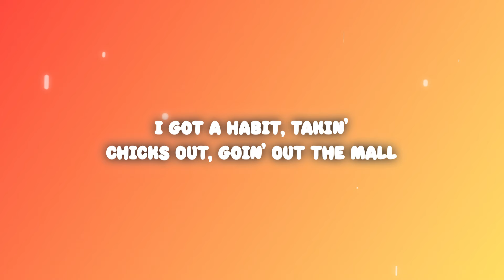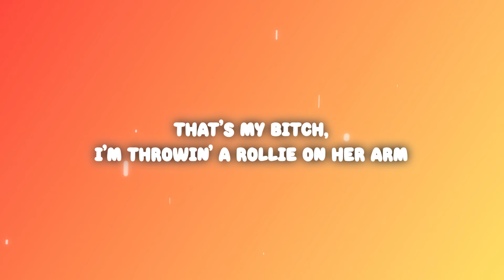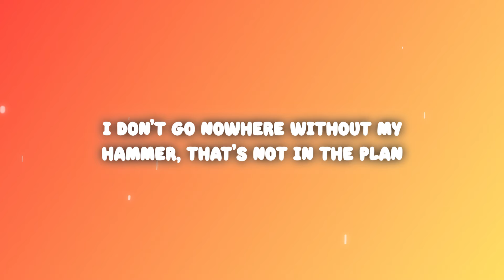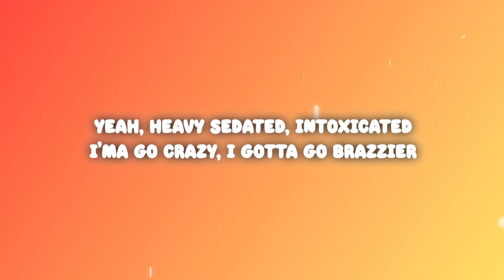Future - BRAZZIER (Lyrics)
Future - BRAZZIER

(Lyrics):
[Intro]
Pluto
Gon' kick my shit, know that
Let me pop my shit (Southside), let me pop my shit

[Verse 1]
I took them cheap prices up high
I'm really the biggest homie you got
I'll fuck a rapper bitch in the whip
Bought her a verse, give her a lil' clout
Tippy-toe, tiptoe, fuckin' this bitch on the marble
I got real coke, real cocaine on my collar
She a nympho, benzo, bitch just hit the lotto
Put them yellow diamonds on a black bitch, call her Mulatto
Bitch drink 1940 deuce like Moscato
She the butt-naked truth and this bitch swallow
Took a whole month from the day I met hеr and spent a million dollars
I just made her еx pissed off, all the shit I bought
I got a habit, takin' chicks out, goin' out the mall
I drink lean, but I'm a big dog, so I bought the bar
Dick her down 'til her body start shakin', she in shock
I talk drugs, I talk diamonds, I talk money, Ashallah
Give you cake, happy birthday, I'ma fuck her raw
That's my bitch, I'm throwin' a Rollie on her arm
Turn a baddie to a boss overnight, she a star
My lil' bitch hittin' them licks every day, credit card
Woah, woah, woah, I'm in the deep end, swimmin' with the sharks
Woah, woah, woah, I'm in 'Biza, lettin' these freaks suck my cock
My bitch stayin' down with me, shootin' stars, oh, Lord
I take st— sticks with me and I take killers where I go
'Bout to go count a mil' ticket 'til my wrist lock up
Fuck another check up every time we leave the store
Popped so many tags, I forgot how many cars I got
Wrapped a soldier rag 'round the gun, Louis Vuitton

[Chorus]
Go on and throw your gang sign up if that's what you on
If I fucked her more than one time, that shit hittin' for somethin' (That shit hittin' for somethin')
Yeah, heavy sedated, intoxicated
I'ma go crazy, I gotta go brazzier
One in the top, one in the cut
Once it's stuck, then it's up

[Verse 2]
I get fronts and backs, Chanel bandana around the MAC, yeah
I ain't trippin', if you slip, you gon' get whacked, yeah
Same nigga, before I rapped, flippin' packs, yeah
Keep it cool, don't front the mood, play the back, yeah
My niggas ain't no construction workers, but they love playin' with sand (Woo)
I just bust down another Rol' and put emeralds in the band (Yeah)
Touchin' down in Wakanda, goin' international on the 'Gram ('Gram)
I don't go nowhere without my hammer, that's not in the plan (Nope)
She must be hittin' for somethin' if I ever fucked her again
Mask on, mask off, make that purgin' shit a trend
I'm the realest nigga she fucked, so that make the pussy a virgin again
I send them goons lil' deep, deep, deep, they comin' through to spin (Slatt)
I send them goons lil' deep, deep, deep (Yeah), they comin' through to— (What's happenin'?)